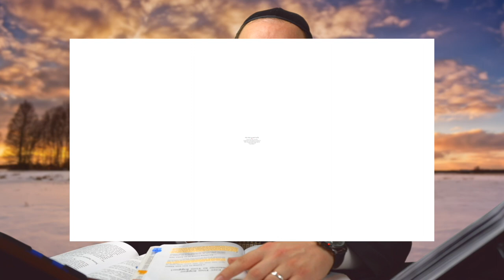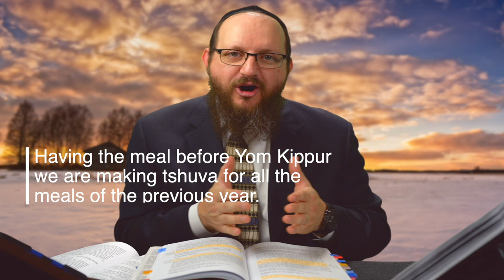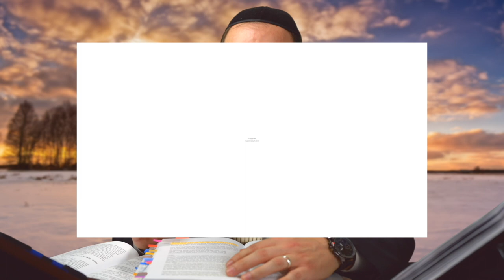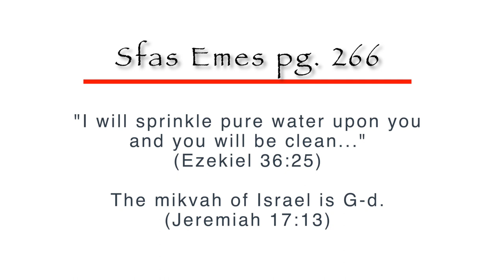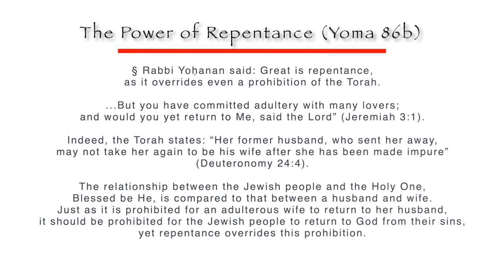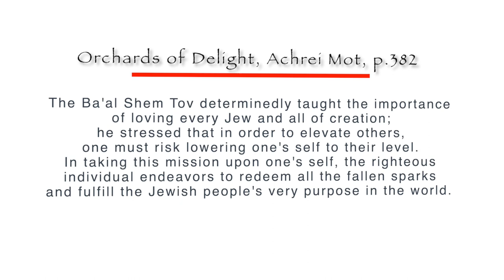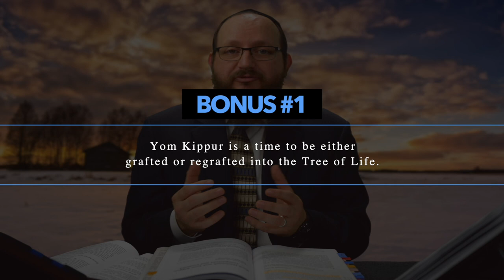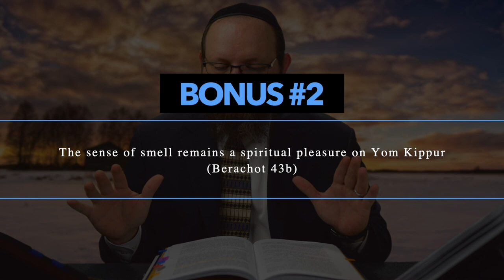Yom Kippur: The 7 Secrets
Yom Kippur 2024 will begin in the evening of
and ends in the evening of
Saturday October 12
Yamim Nora'im (Days of Awe)
High Holidays

Lapid Judaism represents an authentic Orthodox Judaism centered on Messiah Yeshua. A teaching by Rabbi Mordecai Aaron Griffin
--SOURCES---

(1) Scriptural References to Yom Kippur - 2:05
(2) 5 things we avoid on Yom Kippur -  2:50
(3) 1st secret of Yom Kippur - 4:10
(4) Yoma 81b - 5:00
(5) 2nd secret of Yom Kippur  - 7:30
(6) 3rd secret of Yom Kippur- 9:12
(7) 4th secret of Yom Kippur - 12:15
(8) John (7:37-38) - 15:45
(9) Tehillim (27:1) - 16:15
(10) 5th secret of Yom Kippur - 18:15
(11) Chinuch Mitzvah 185 - 18:38
(12) 6th secret of Yom Kippur  - 23:20
(13) Yoma 86b - 24:24
(14) Orchards of Delight - 26:45
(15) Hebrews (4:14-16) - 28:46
(16) 7th secret of Yom Kippur - 26:16
(17) BONUS #1 - 31:29
(18) BONUS #2 - 32:50

---CONNECT---

We forever give praise and thanks to HaShem Who has given us Yeshua (ישוע), the Rock of our lives (Tzur Chayeinu / צור חיינו), the Shield of our Salvation (Magen Yisheinu / מגן ישענו)! He is the Messiah (Moshiach / משיח) of Israel!!

--PHOTO CREDITS---

Photo by Jukka Heinovirta on Unsplash
Matkaniva, Finland